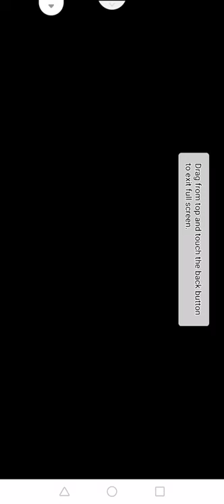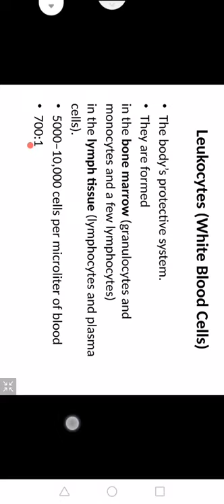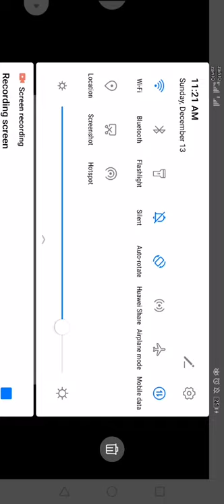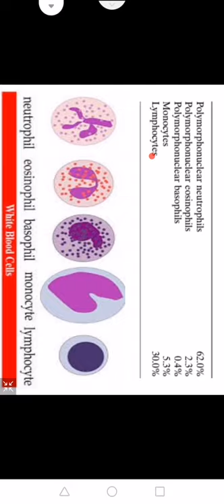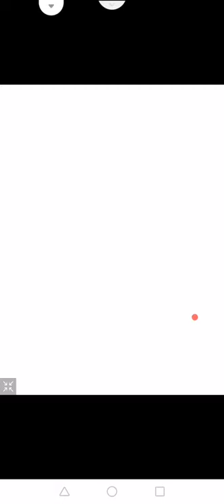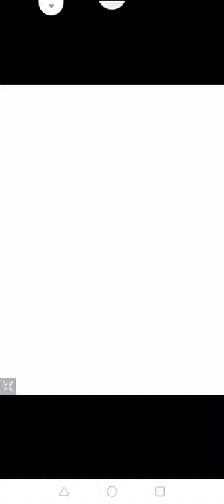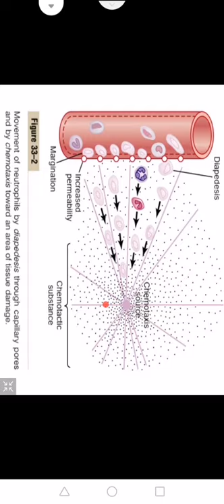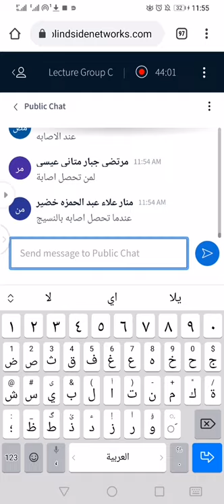فسلجة محاضرة 3